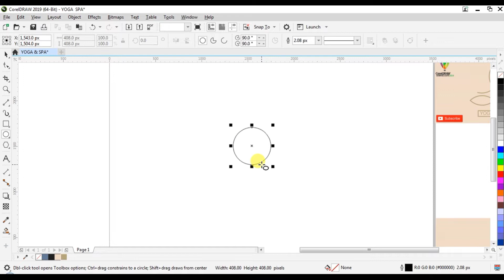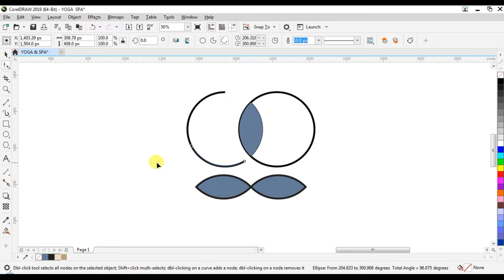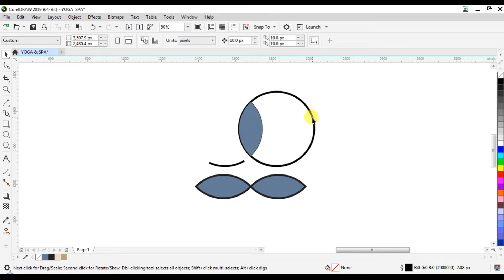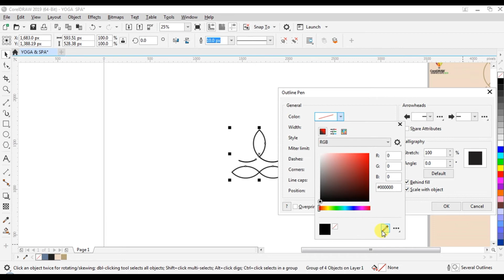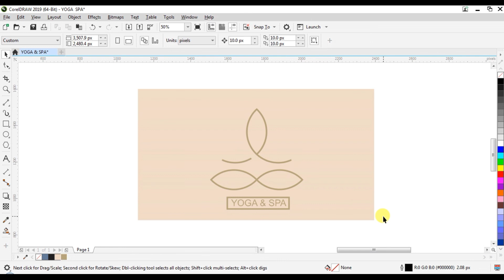How To Design Yoga & Spa Logo In CorelDraw 2019 |(हिंदी में) || Imperial Art|| By Vikas Pandey.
My dear friends today i am teaching you How To Design Yoga & Spa Logo In CorelDraw, 2019 in Hindi (हिंदी में). Friends if you like my videos so plz. If you have any query regarding thisYoga & Spa Logo so plz. write your question or comment in the comment section below.

yoga spa near me, room ananda resort rishikesh price, yoga spa retreat
ananda spa, ananda spa packages, ananda spa price list, ananda spa rishikesh, Why yoga is bad for your body, Is 25 minutes of yoga a day enough
Who shouldnt do yoga, yoga exercises, types of yoga, , yoga for health
yoga at home, yoga history, yoga for beginners.